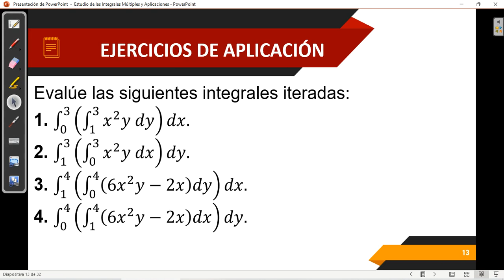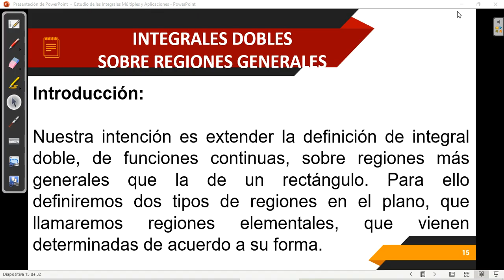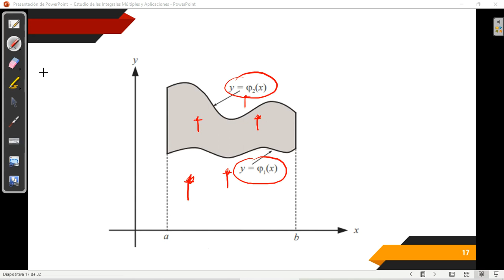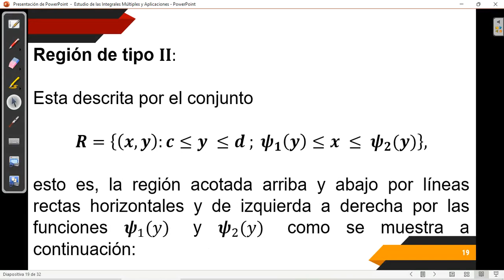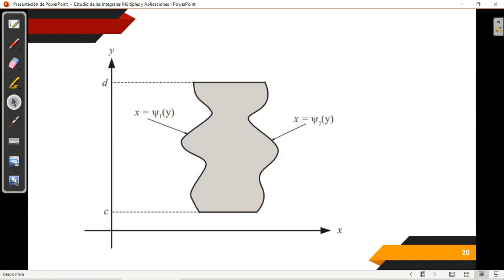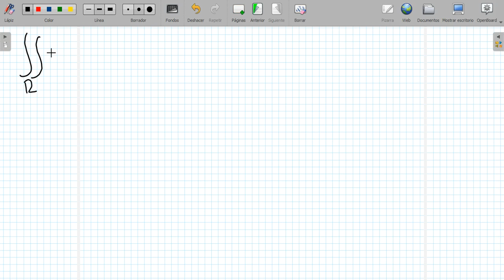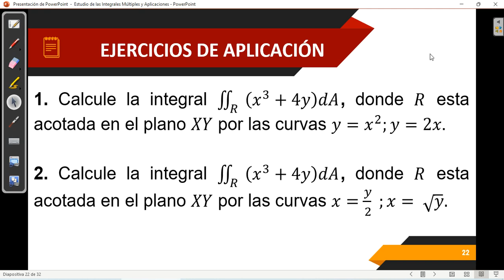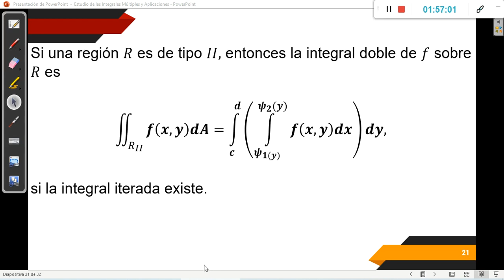Estudio de las Integrales Dobles Definidas Sobre un Rectángulo y Sobre Regiones Generales.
En esta sección daremos inicio al estudio de las integrales dobles definida sobre un rectángulo y analizaremos las integrales dobles sobre regiones generales (Región tipo I y tipo II). Ejercicios de Aplicación